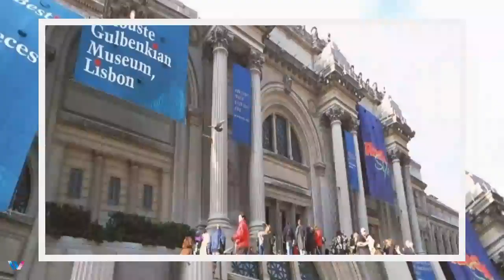692- New York | Places